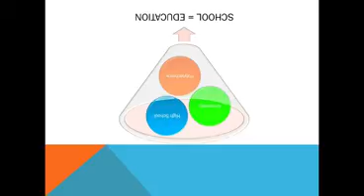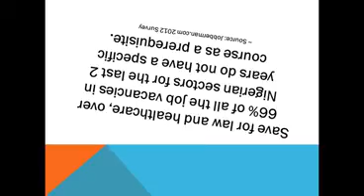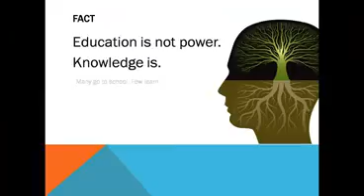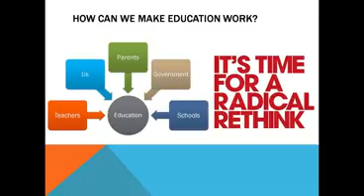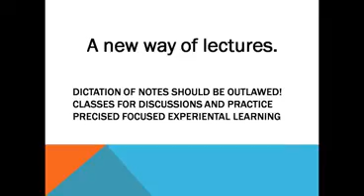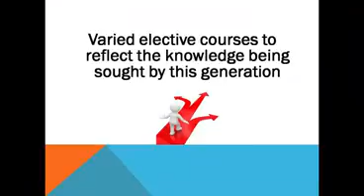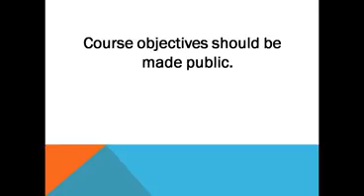Rethinking education and employment: OPEYEMI AWOYEMI at TEDxIfe